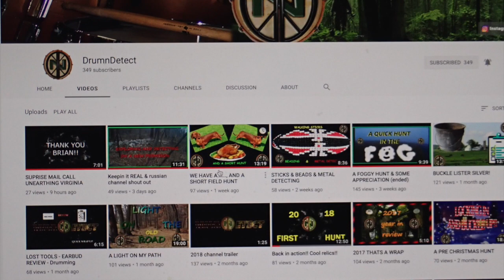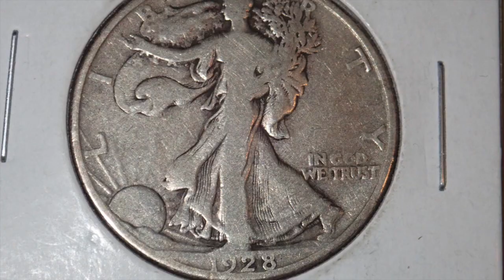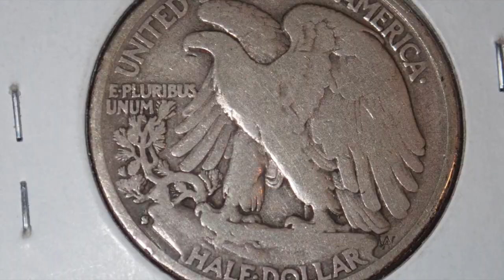Appreciation from DrumDetect Thank You Joel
I won another Subscriber Appreciation contest , it took me longer than I wanted it too , but finally here it is Joel ... Thanks Again my Friend